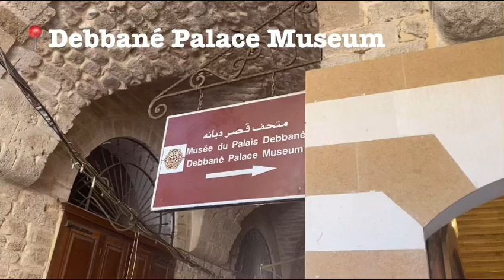Debbane palace museum in Saida tour //Mina Moro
✩ FAQs
What do you film with?
↳ iPhone 11
What editing software do you use?
↳ VLLO on iPad (8th gen)